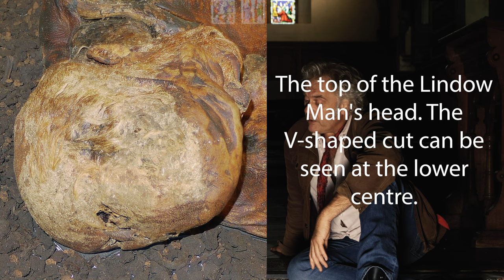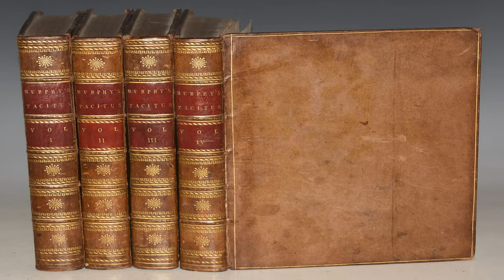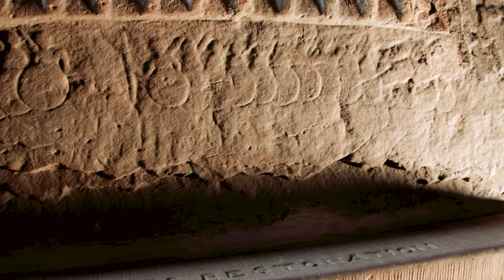From Human Sacrifice to Norse Gods: Exploring the Past.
Ladies and gentlemen, it is with great pleasure and excitement that I welcome you to this exclusive interview with the esteemed historian, Rodger. Today, we have the privilege of delving into the mysteries of history, as we explore fascinating topics ranging from ancient burial practices to Druid sacrifice and Norse mythology.

Our conversation will begin with the enigmatic Round Loaf burial cairn, a mysterious and ancient burial site that has captured the imaginations of scholars and enthusiasts alike. Together with Rodger, we will unravel its purpose, construction techniques, and the significance it held in the lives of the people who built it.

Moving forward, we will immerse ourselves in the captivating realm of Druid and human sacrifice, an ancient religious practice that has both fascinated and horrified modern minds. With Rodger's expertise, we will delve into the beliefs and customs surrounding this ritual, seeking a deeper understanding of its cultural context and the forces that shaped its existence.

As we venture further, we will explore the captivating world of Norse gods and mythology, brimming with epic tales of gods, giants, and heroes. Guided by Rodger's extensive knowledge, we will immerse ourselves in these captivating stories, learning about the Norse pantheon, their roles in the cosmos, and their profound influence on the people of that era.

The Gosforth Cross, an exquisite fusion of Christian and Norse symbolism, will also grace our discussion. This magnificent artifact stands as a testament to cultural interchange and holds within its carvings hidden stories and messages. With Rodger as our guide, we will explore the intricacies of this cross, shedding light on the intertwining beliefs of two ancient worlds.

Our journey will also take us to the serene beauty of Ullswater lake, a picturesque setting that has witnessed the passage of time and the ebb and flow of human history. With Rodger's insight, we will uncover its historical significance, from its use as a waterway and trade route to the role it played in shaping the lives of ancient communities.

And finally, we cannot overlook the enigmatic figure of Lindown Man, a haunting and mysterious discovery that has puzzled archaeologists for generations. With Rodger's expertise, we will unravel the story behind this ancient body found in a peat bog, exploring the circumstances of his demise and the unique insights it provides into the lives of our distant ancestors.

Throughout our conversation, each topic will be enriched by Rodger's vast knowledge and passion for history, allowing us to embark on a journey of discovery that transcends the boundaries of time. Together, we will unlock the secrets of the past, bringing to light the fascinating stories and traditions of civilizations long gone. So, without further ado, let us embark on this enthralling journey of exploration and discovery, as we dive into the annals of history with the remarkable historian, Rodger.